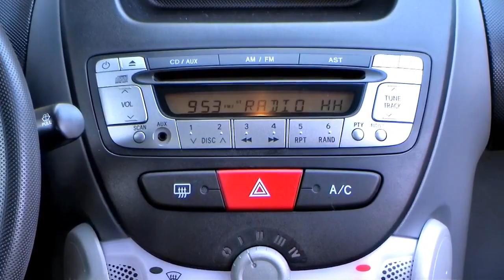Autohaus S+K Toyota Aygo 1,0 Cool 2011 Rot 5985643